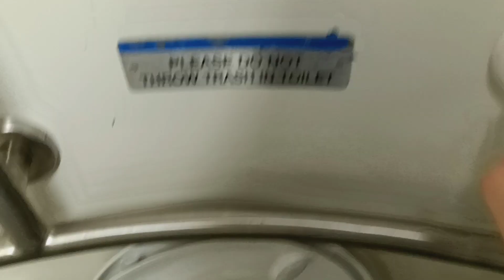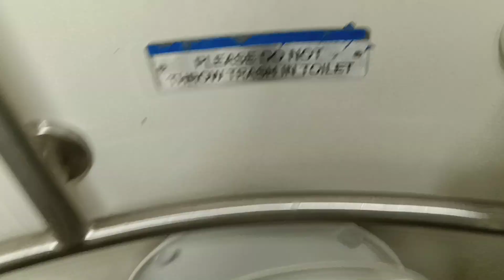MTA Long Island Railroad M7 restroom